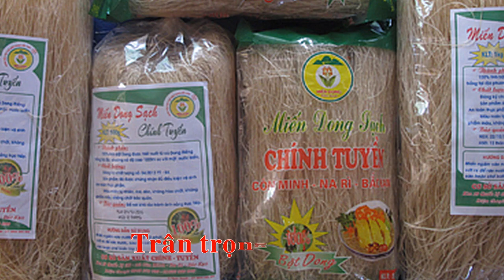CƠ SỞ MIẾN DONG CHÍNH TUYỂN - CHUYÊN SẢN XUẤT MIẾN DONG ĐẶC SẢN UY TÍN CHẤT LƯỢNG NHẤT BẮC KẠN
CƠ SỞ MIẾN DONG CHÍNH TUYỂN
Địa chỉ: Km18, Huyện Na Rì , Tỉnh Bắc Kạn

Chúng tôi chuyên bán buôn bán lẻ, phân phối số lượng lớn miến dong Chính Tuyển - Đặc sản của Bắc Kạn. Cam kết chất lượng chuẩn, miến sạch, được sản xuất theo dây truyền công nghệ cao, đảm bảo vệ sinh an toàn thực phẩm, giá cả cạnh tranh. Vận chuyển tận nơi trên toàn quốc.
Miến dong Chính Tuyển -  Một thương hiệu triệu niềm tin.
Cảm ơn quý khách đã lựa chọn miến dong Chính Tuyển